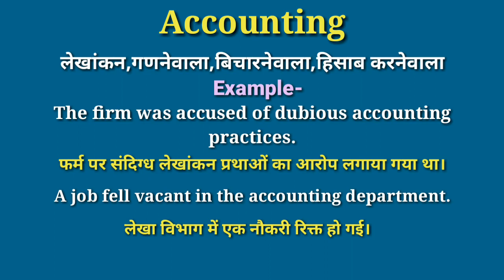Accounting meaning in hindi | Accounting ka matlab kya hota hai | daily use english words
your queries-
Accounting in hindi
Accounting meaning in hindi
Accounting ka matlab
meaning of Accounting
Accounting meaning
Accounting ka matlab kya hota hai
Accounting का हिंदी में मतलब
word meaning